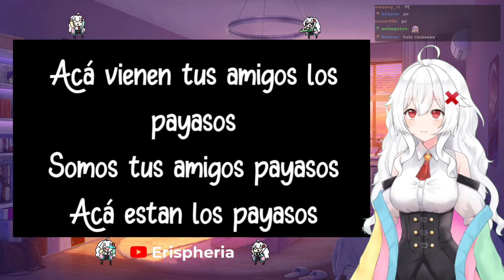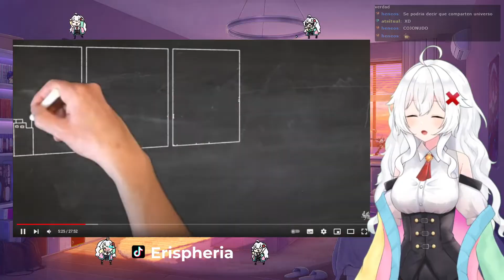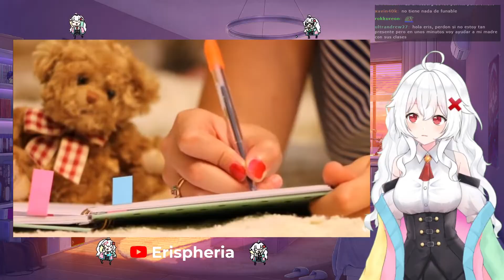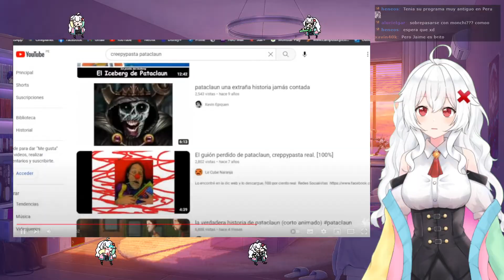ERISPHERIA reacciona "EL ICEBERG DE PATACLAUN" by Gallo Negro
💗Fandom: ERISOS